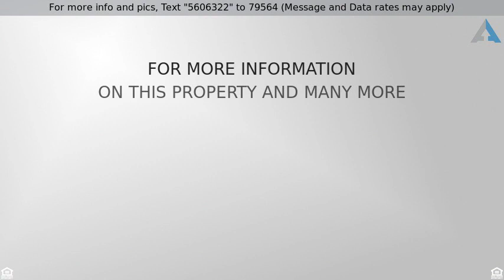Priced at $595,000 - 41824 Corte Valentine, Temecula, CA 92592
Beautiful executive style two story home with a vi

Beautiful executive style two story home with a view in the very popular Vintage Hills neighborhood. This home is steel framed with four bedrooms, three full baths, 3197' with a large 11,326' lot. You enter the home through double doors to a formal living room, separate formal dining room, a kitchen with granite counter tops, subway tile back splash and a center Island that opens to a large family room with a fireplace, a main floor bedroom (currently has no closet) a full bathroom and laundry room. Upstairs you will find a spacious master suite with dual vanities, bath tub and separate shower and a large walk in closet, a large bonus room (could be converted to a bedroom to make it a five bedroom home), 2 additional good sized bedrooms and a full bath with dual sinks. The nice private back yard has a covered patio, large built in SPA, fruit trees, garden space, new vinyl fence, views and is great for outdoor entertaining. Designer paint throughout, ceiling fans, tile flooring, newer water heater and air conditioning units. The home is located in the award winning Temecula school district and in the Vintage Hills Homeowners Association which has a clubhouse, tennis courts, pools, spas, basketball and lots of parks. Close to shopping, freeways and the wineries.